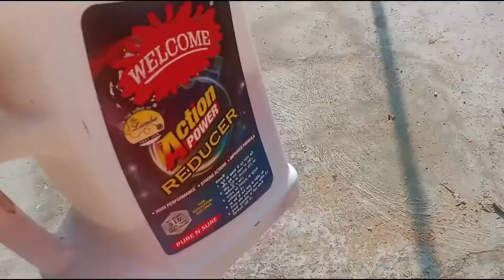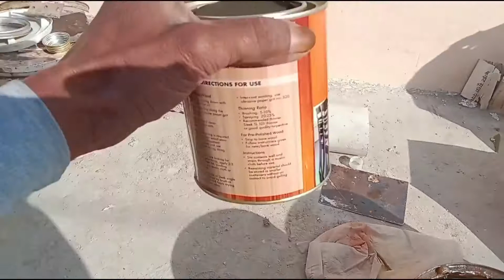PU Polish | pu polish kaise karen | door painting ideas interior | indigo sleek interior top coat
Modular woodworking And fabrication

About video

In this video we have told how to do pu polish
And we have shown pu wood polish, in this video we have done this pu Polish work with INDIGO sleek interior coating singal pack clear pu by the material of INDIGO paint India Limited and we have told how to do pu Polish